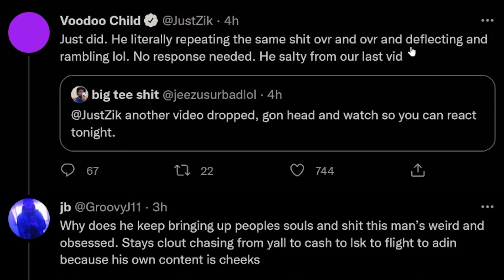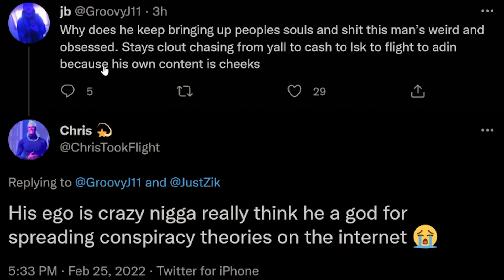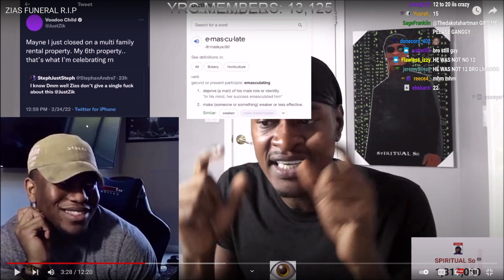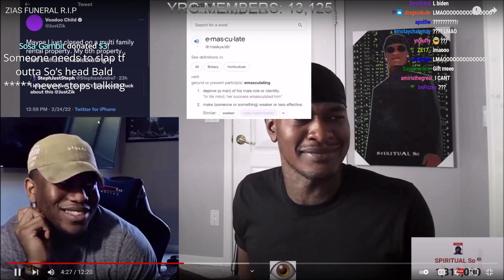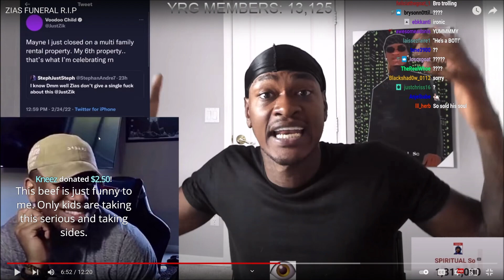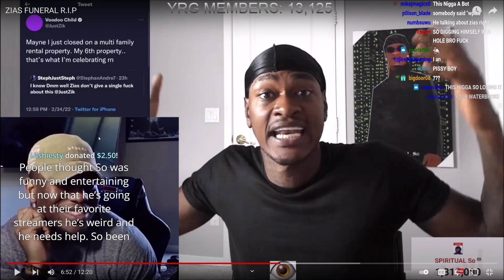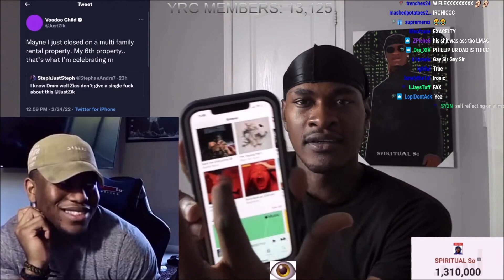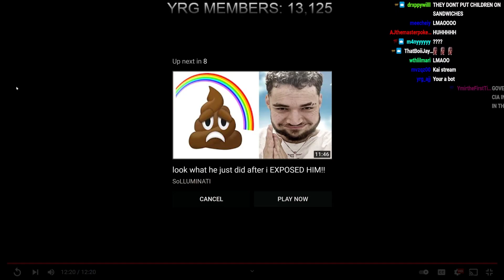SoLLUMINATI Response To Zias In The Adin Ross Situation 🤯 Final Video?!